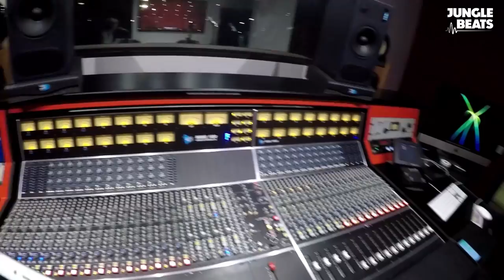JOEY BADA$$ - ALL AMERIKKKAN BADA$$ FIRST REACTION/REVIEW (JUNGLE BEATS @ ABBEY ROAD STUDIOS)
Joey Bada$$ All Amerikkkan Bada$$ seem's to be one of the most cohesive focused albums of 2017 thus far. Joey tackles many  sociopolitical issues that have been riveting our culture. But he doesn't seem to approach these issues like most other rappers. Instead of taking the standard aggressive braggadocios approach, he handles these delicate subjects in a very methodical, calm and even soulful manner, which is refreshing because Joey is also known to have aggressive rapping tendencies. Extremely impressed with 'Land Of The Free' music video. To be 22 years old creating such a thoughtful video is impressive. There's quite a bit of potentially complex symbolism that created a great discussion from us. All American Bada$$ starts off with a more poppy radio friendly sound as it transitions to hit it's apex on 'Rockabye Baby' and 'Ring The Alarm' as it builds back down to close the album on an extremely thoughtful conscious track of 'Amerikkkan Idol'. We're both very impressed with this album as a cohesive focused body of work that doesn't deviate from it's message. It stays true to it's intentions, respect to Joey for having the discipline to do that. Not many do nowdays.

Also thank you to the homie Eleftherios a very talented sound engineer/producer who gave us the opportunity to record some of our videos in the beautiful Abbey Road Studios.

Jungle Beats aspires to be Australia’s plug to the best most prolific and unique hiphop artists in the world. @AlexanderMann & @AlexSandalis host one of Melbourne’s few, and best HipHop shows. Jungle Beats is purely about creatively sharing our love for music and hiphop with energy, positivity and passion. We started this in 2015 with a weekly 1 hour hiphop show on a radio station in Melbourne. In August 2016 we decided to create Jungle Beats. To us, Australia doesn't have a strong hiphop identity within culture. Who do you think of when you think hiphop in Australia? Most think of 99 people OUTSIDE of this country. Maybe we can change that in some small way and push it forward. Jungle Beats is not what either of us focus the majority of our time on. Working on Jungle Beats Radio is side hustle of ours, so it’s not going to be perfect. It’s gonna be messy, haphazard and we’re gonna fuck up. But that’s music and we love it. Thank you for supporting us.

Hit her up if you need any designing work and let her know Jungle Beats sent you.